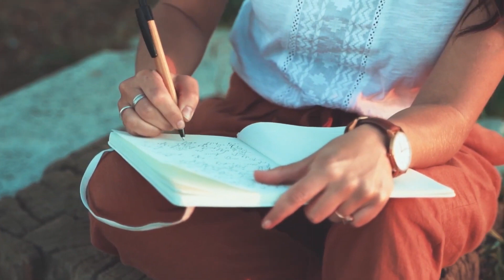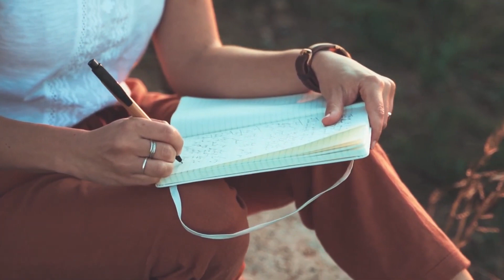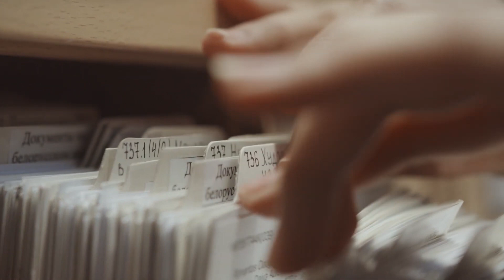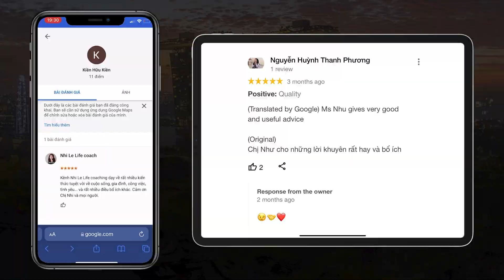RADIO #121: Cách điều khiển cảm xúc. Làm sao để đánh giá sự việc đúng bản chất ? | Nhi Le Life Coach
Việc điều khiển được cảm xúc của mỗi người là rất quan trọng việc tìm hiểu về kỹ năng giải quyết xung đột và tìm kiếm sự hỗ trợ từ người thân và chuyên gia nếu bạn không điều khiển được cảm xúc của bạn và hơn hết là sự tập luyện kiên trì.

Lịch phát sóng Nhi Le Life Coach Youtube:
🟠 20h Tối thứ 3️⃣: Q&A
🟣 20h Tối thứ 4️⃣: CALL ME Show

🎁 Nếu bạn thích những video này và nhận được giá trị từ hơn 100 bạn Tình Nguyện Viên hậu trường. Hãy vào: https
Để ủng hộ cho những bạn trẻ tài năng này nhé!

00:00 - Start
00:05 - Làm sao để đánh giá sự việc theo đúng bản chất của nó?
02:58 - Điều khiển cảm xúc
05:38 - Mất niềm tin, hãy là người đầu tiên làm người tốt đẹp
08:15 - Review của các bạn xem kênh Nhi Le